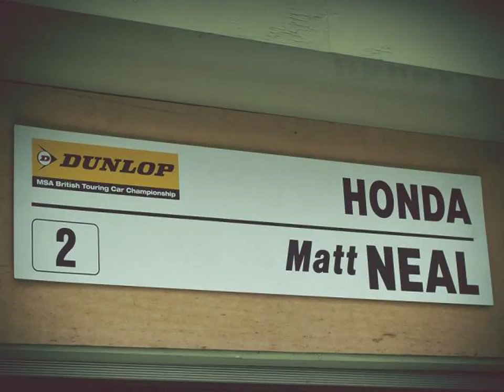HOT VIDEOS | Honda Car Photos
Video material about HOT VIDEOS | Honda Car Photos taken from flickr.